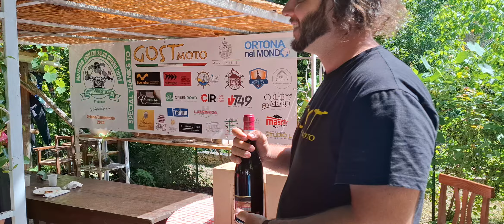agriturismo la canestra 21